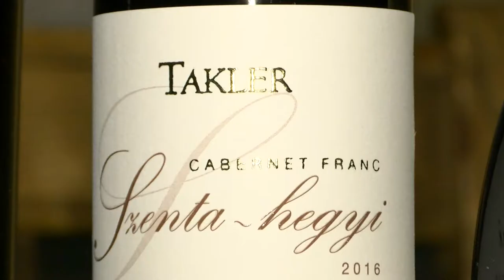Takler Ferenc - borász 2019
Takler Ferenc - borász